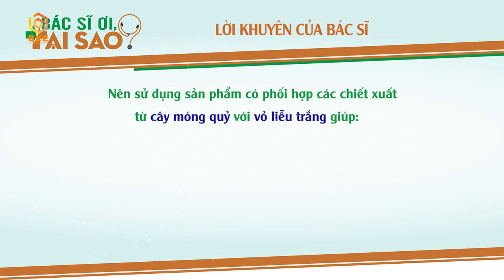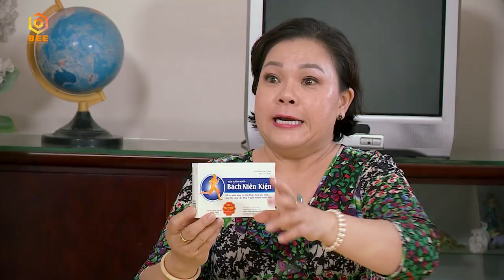Việt Hương, Lan Mập tranh cãi nảy lửa về cách chữa bệnh | Bác Sĩ Ơi, Tại Sao? - Tập 12